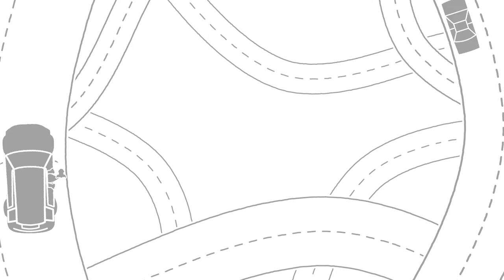SINGING DOG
Owl Car Cam - Video security for your car driving and parked. For crashes, traffic stops, break-ins, dents and those OMG moments. With Owl, next time you’ll have the video.

All the features you trust in home security, now available for your car. Instant Video access from anywhere, Live View your car anytime, and Video Alerts for bumps, impacts and broken glass. Owl sets up in minutes for complete peace of mind, driving and parked.

Submit your Owl Car Cam videos to win!
$1000 a day prize for the best video
Terms: https:/OwlCam.com/pages/dailyterms
Watch the latest: https:/OwlCam.com/pages/CaughtOnOwl

Follow Us @OwlCameras